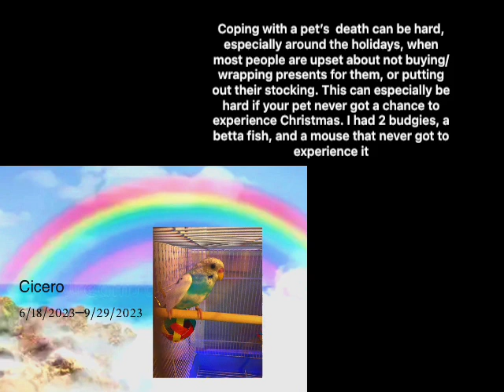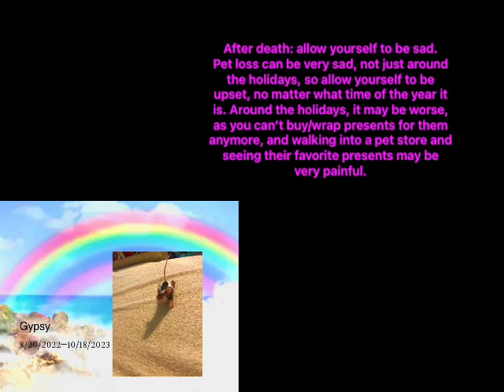How to deal with pet loss around the holidays